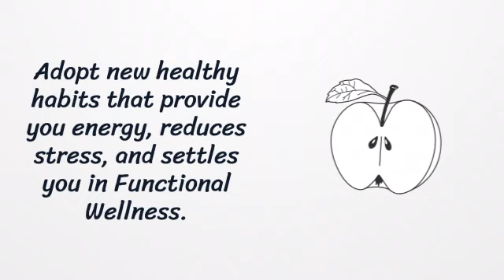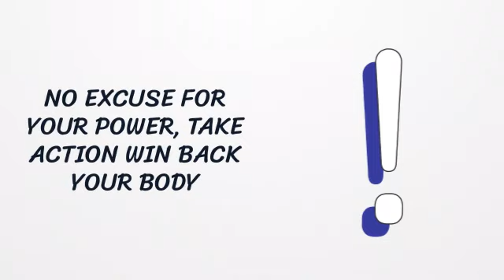NEW MOMS LOSE 10LBS IN 25 DAYS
New Moms lose 10 lbs in 25 days with proven and tested nutrition and performance systems professional athletes use to perform at an elite level. In addition, influential moms take action to adopt simple systems to take back their bodies and achieve functional wellness so that they can create a healthy, active lifestyle within the family.